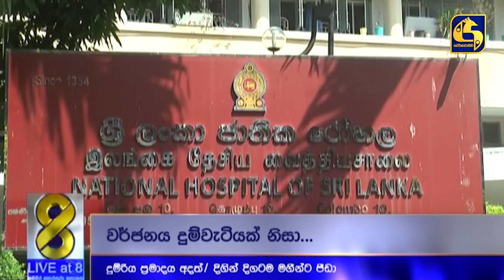සාකච්ඡාවෙන් පසු ලෙඩ සුව වූ හැටි - සිද්ධිය ලොකු මානසික පීඩනයක් වුණා